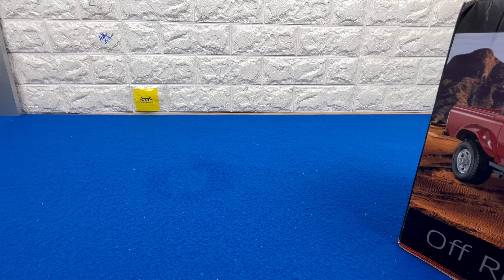RC Car 4WD WPL D64-Full Scale 1/16 2.4G Crawler very fast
RC Car 4WD WPL D64-Full Scale 1/16 2.4G Crawler